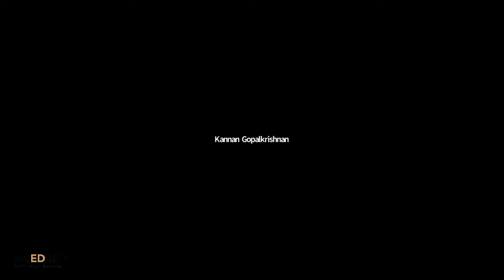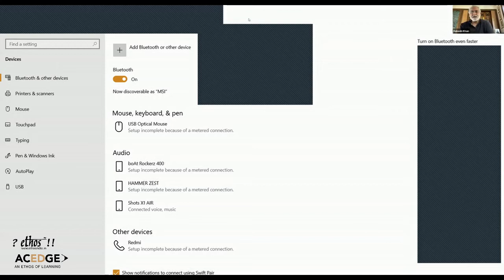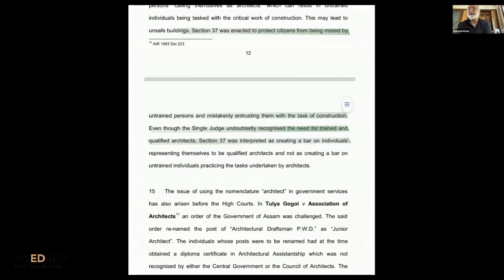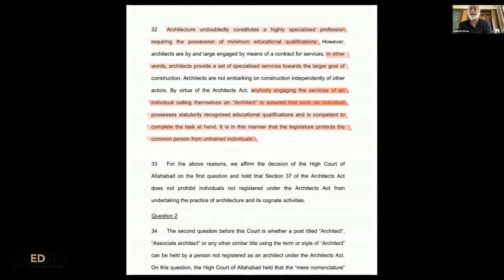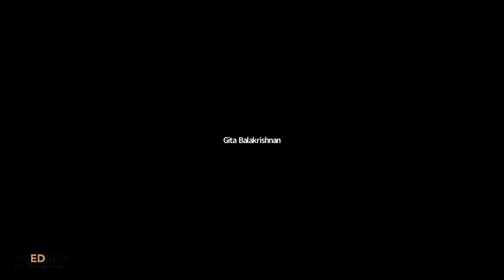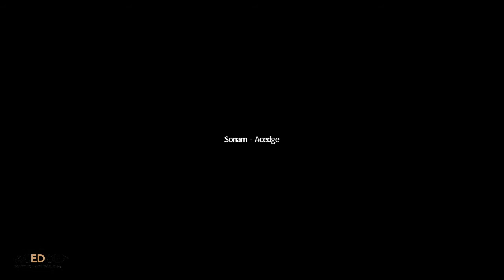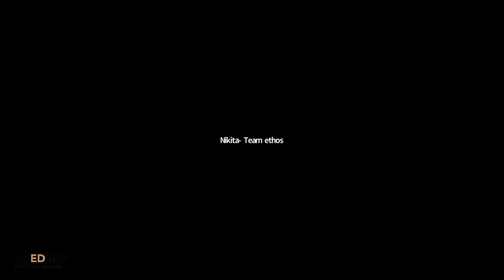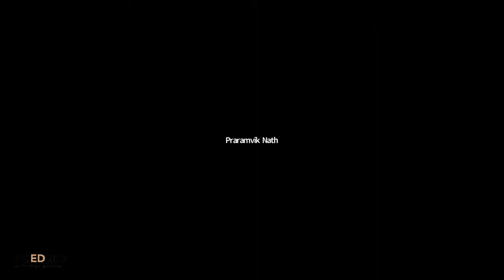Architect's Act and Our Future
This Session is an interview with Ar. Habeeb Khan -President, Council of Architecture moderated by Ar. Srinivas Murthy on the Supreme Court Ruling hosted on 11th April 2020 by ACEDGE.

Following themes were discussed during the interview:
Supreme Court Judgement
Excerpts from the Judgement
Amendment of the Act
Architectural Practice and Education
COA & IIA

Many questions raised by participants were also addressed in live Q and A session in the end.

Ar. Habeeb Khan also responded via email to participant's questions in the chatbox during live Q and A which were left unanswered due to time constrain. You can read the same in the blog